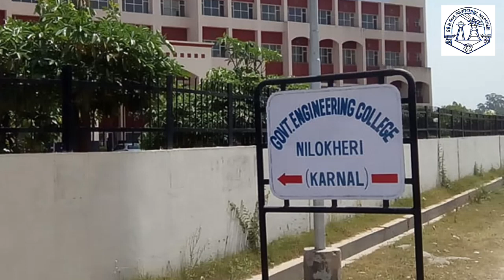GBN Govt Polytechnic college Nilokheri....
we are telling about the polytechnic college, naming as GBN Govt Polytchnic college , Karnal.
If you want to know about this college , must watch this video .

and also like this video.